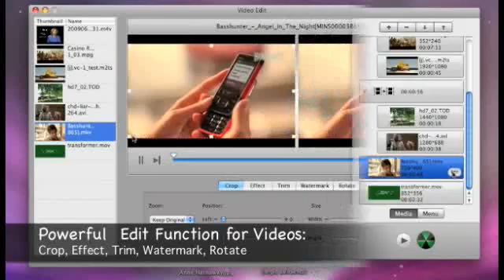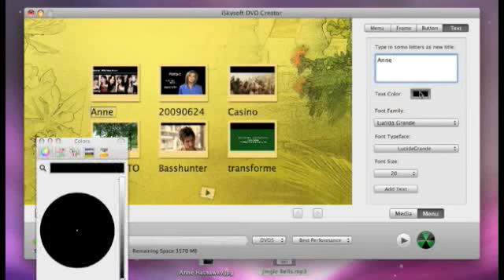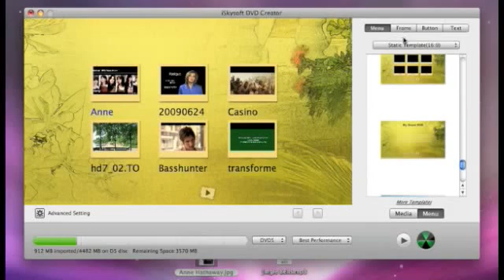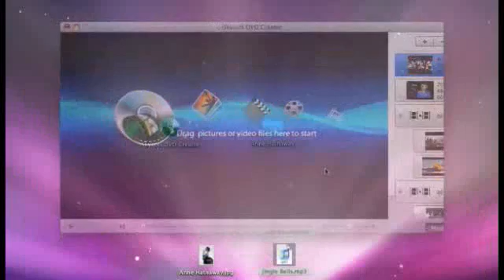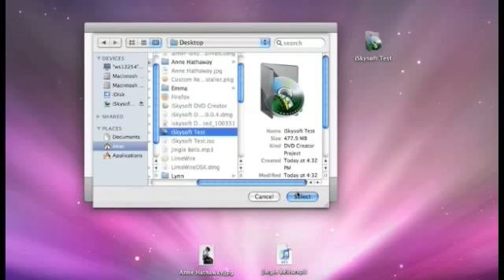iSkySoft DVD Creator for Mac Review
First look at iSkySoft DVD Creator for Mac. Create and burn DVD movies on your Mac from your existing video. You can download DVD Creator for Mac